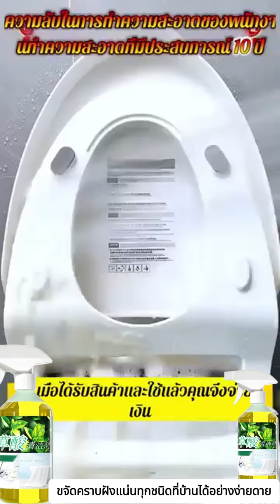น้ำยาทำความสะอาดกรดออกซาลิก ขจัดคราบสกปรกบนกระเบื้อง